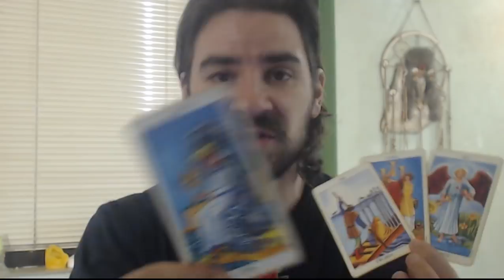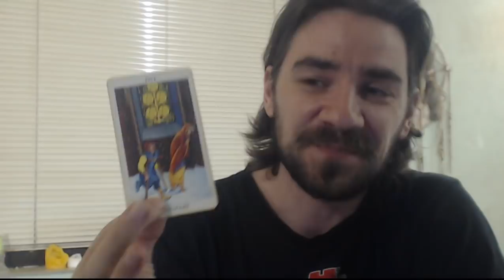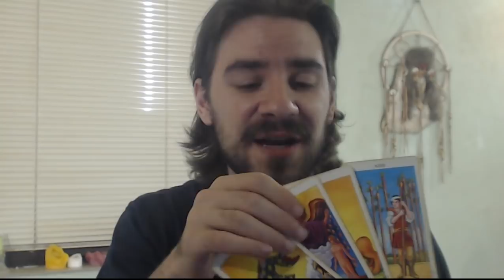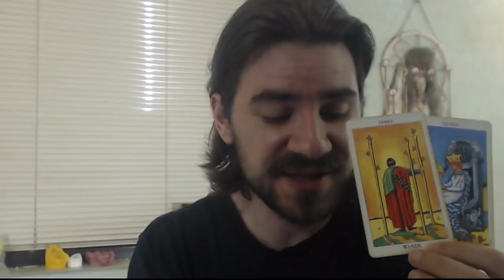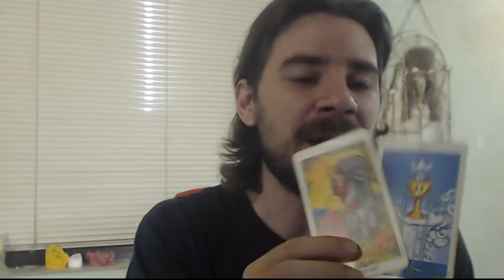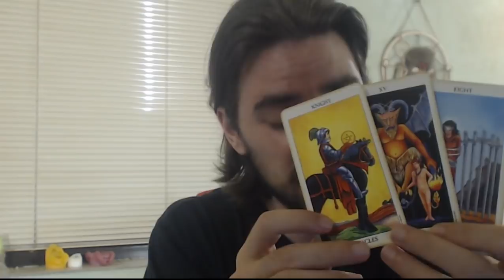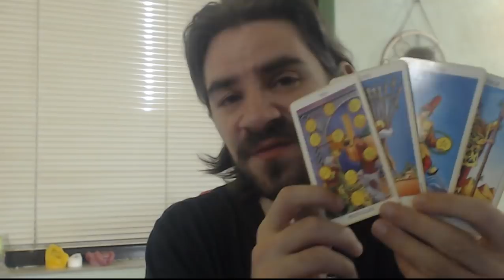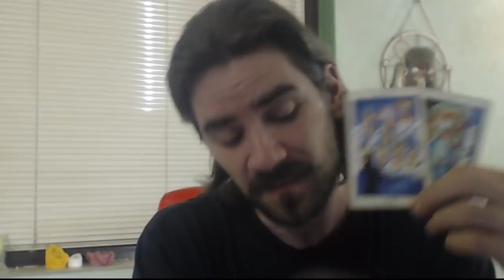All Astrology Signs Weekly Love Tarot Reading 4 cards per sign Aries to Pisces July 23-28 2018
All Astrology Signs Weekly Love Tarot Reading 4 cards per sign Aries to Pisces July 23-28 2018 For more about me, my services and specials check out my